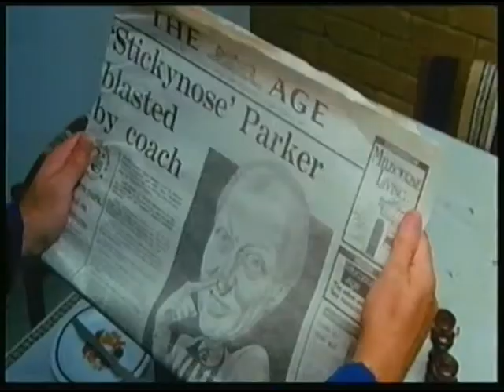1980 Collingwood Vs Carlton Round 1 at Victoria Park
1980 Collingwood Vs Carlton Round 1 at Victoria Park